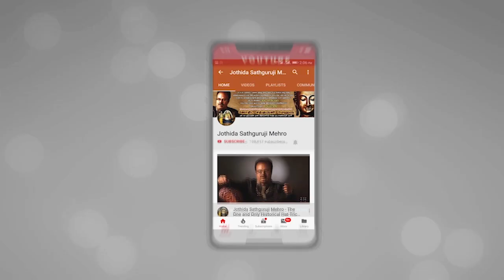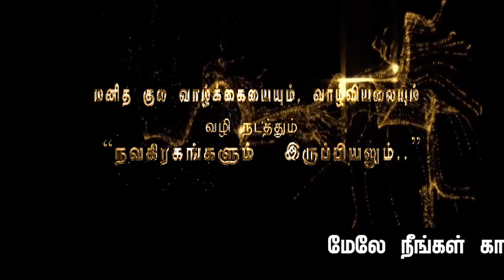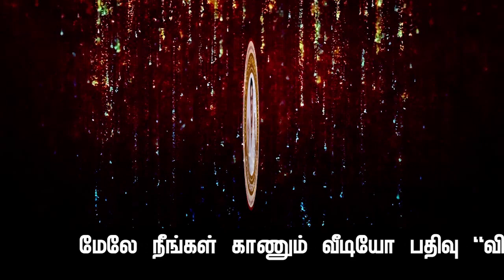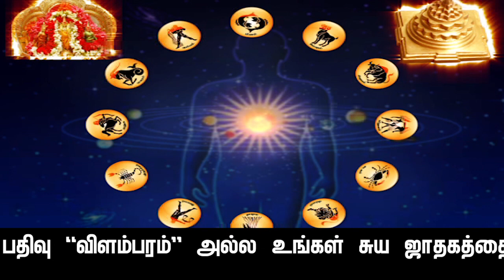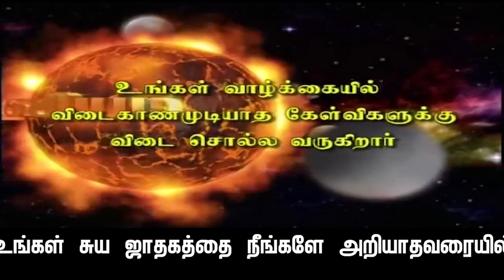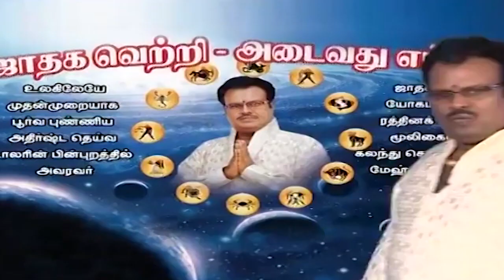விளம்பி வருடம் மாசி மாத "சிம்ம -ராசிப்பலன்கள் - Jothida Sathguruji Mehro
விளம்பி வருடம் மாசி மாத "சிம்ம -ராசிப்பலன்கள்"காலம்-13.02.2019.முதல் 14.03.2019.வரை,
இந்த பதிவின் கடைசியில்,ஆபத்துகளில் இருந்து உங்களை தற்காத்து கொள்ளவும்- சுப,காரியங்கள் செய்து சிக்கலில்,தவிக்காமல்  இருக்க உதவும்,சந்திராஷ்டம நாட்களும்,-மேலும் இந்த மாதம் நீங்கள் செய்த பூர்வ-புண்ணிய,கர்ம வினைப்படி  எவ்வளவு பணம் வரவேண்டுமோ,அந்த பண-வரவு,நாட்களும் தரப்பட்டுள்ளது.

               4 pm  to  8 pm

1. Preparation: தயாரிப்பு, முன்னேற்பாடு, ஆயத்தப்படுத்துதல்.
2. Purification:சுத்திகரிப்பு, தூய்மையாக்கல், தூய்மைப்படுத்துதல்.
3. Perfection: நிறைவு, முழு நிறைவு, முழுமையாக வாழ்வு தரும் அனைத்தையும் ஆனந்தமாக அனுபவிப்பது.

1. Basic Astrology Therapy Class   Duration – 6 Months.

2. Basic Plus Advanced Astrology Therapy Class    Duration – 18 Months.

3. Enlightened Astrology  Therapy Class      Duration – 36 Months.